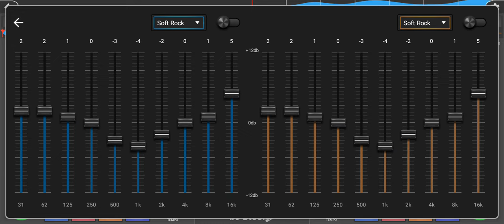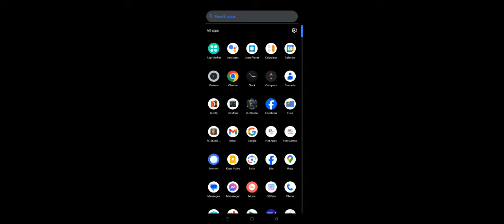HELLO BY CONCARAH ( REGGAE X BATTLE REMIX ) DJ JOHNREY BUIZA BUELLA REMIX